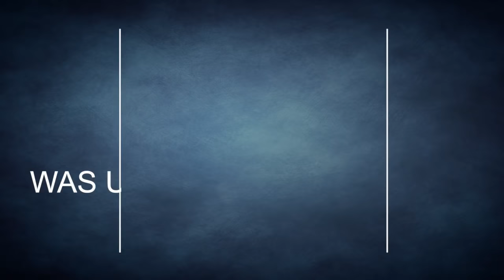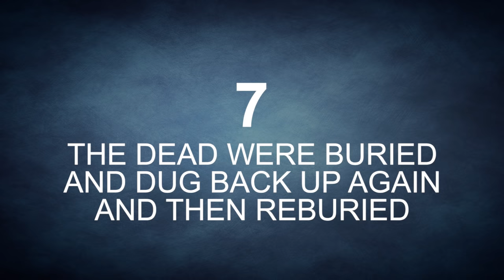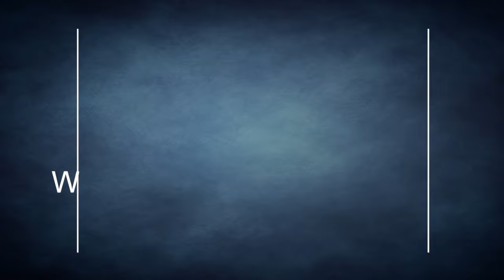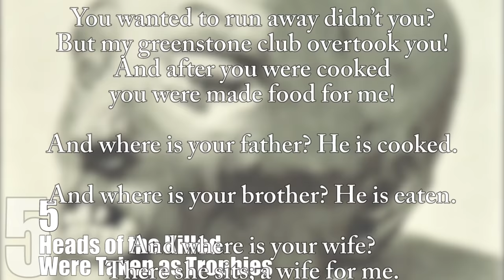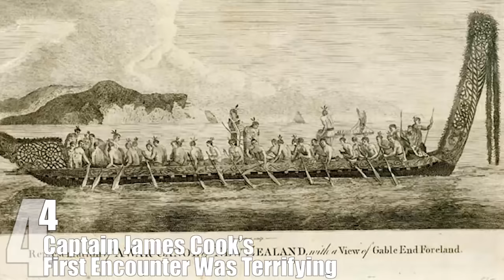Top 10 TERRIFYING Facts About MAORI WARRIORS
The Maori people of New Zealand came from eastern Polynesia in waves of canoes sometime between 1250 and 1300 AD. Over the centuries, they developed a rich and complex society that included a fierce and terrifying warrior culture. Europeans described the Maori warriors as large men, although women could be warriors as well, who had extensive facial tattoos. While they looked fearsome, their intense physical appearance is only the start of what made these warriors so terrifying.

Coming up:

10. Their Tattoos Were Carved In
9. The War Dance
8. The Mere Club Was Used to Crack Skulls
7. The Dead Were Buried and Dug Back up Again and Then Reburied
6. The War Strategy
5. Heads of the Killed Were Taken as Trophies
4. Captain James Cook’s First Encounter Was Terrifying
3. Their Most Famous Warrior Hongi Hika
2. Infanticide
1. They Performed Cannibalism